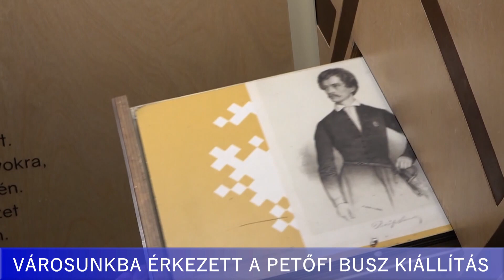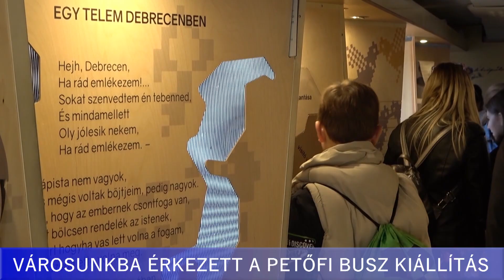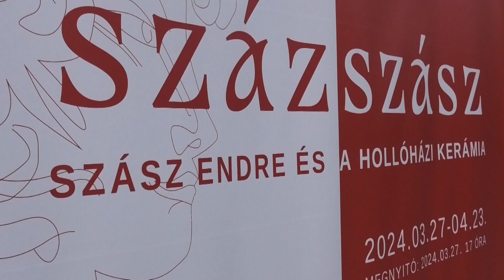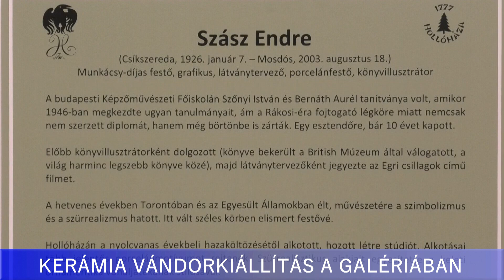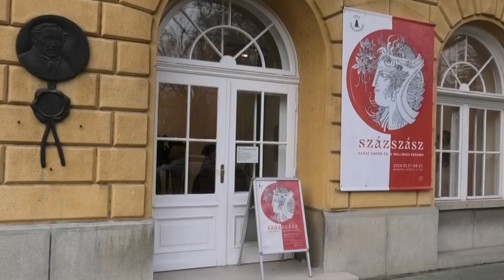Híradó - 2024. 04.03.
Húsvéti forgatag - Népi locsolkodás és finom ételek a Belvárosban.
Petőfi busz - Interaktív vándorkiállítás.
SzázSzász - Megnyílt Szász Endre és a Hollóházi porcelánmanufaktúra.